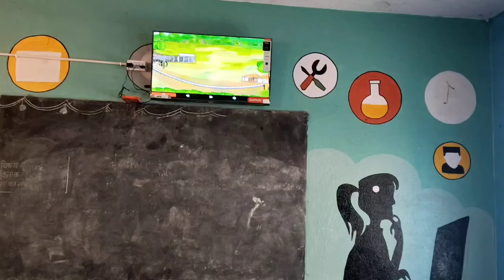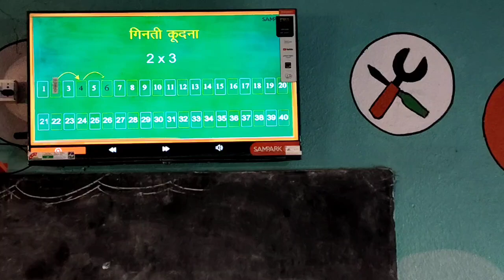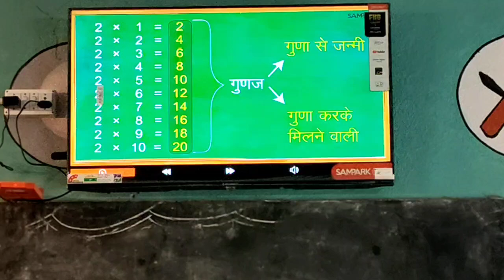हमारे विद्यालय का बेहतरीन डिजिटल क्लासरूम |@TechnoHrishikesh |झारखंड के सरकारी विद्यालय अब हाईटेक